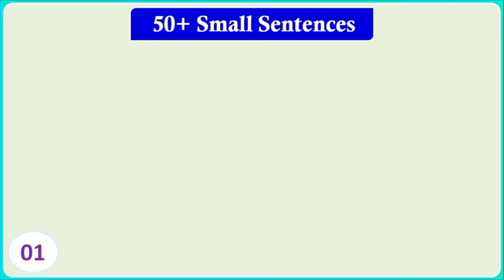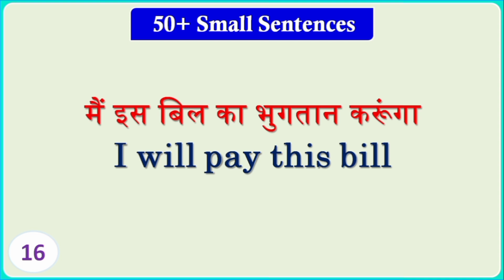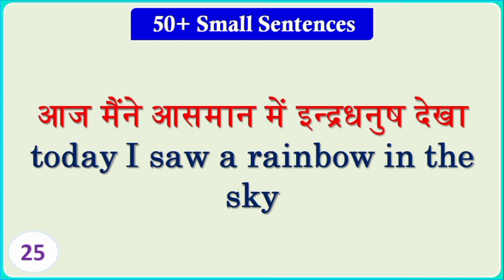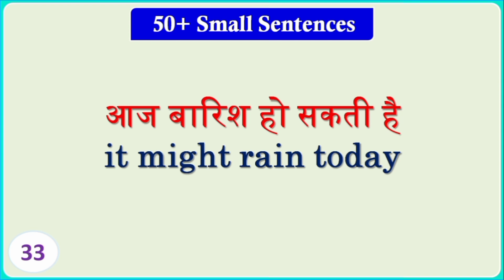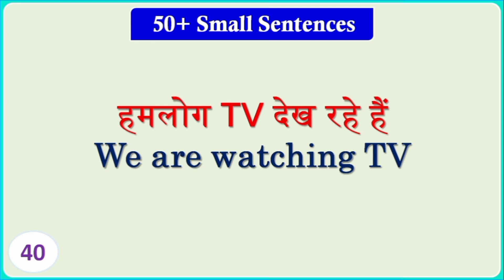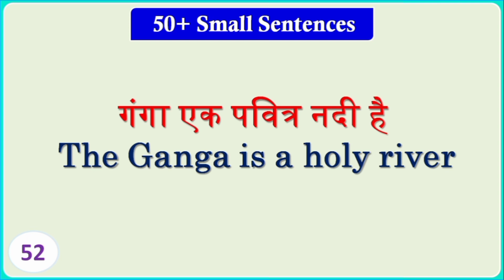50+ Small Sentences Use in Daily Life | Learn English Effectively | Daily Use Short Sentences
50+ Small Sentences Use in Daily Life | Learn English Effectively | Daily Use Short Sentences | Practice English Spoken  @WordsHabit

Hello, दोस्तों
इस Video में आपलोगों का स्वागत है |

Video’s Topic: – Learn English Effectively | 50+ Small Sentences
50 से ज्यादा छोटे वाक्य